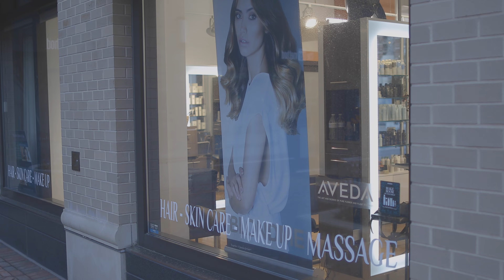Crystal Master Hairstylist at Bluebell Salon